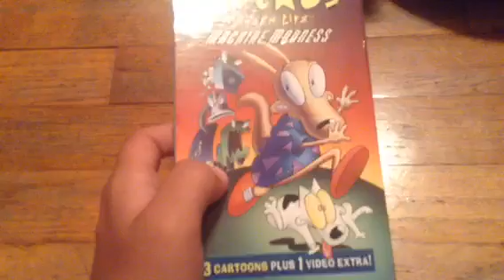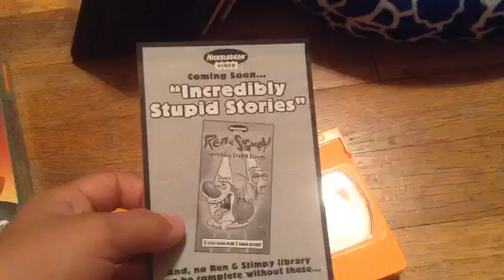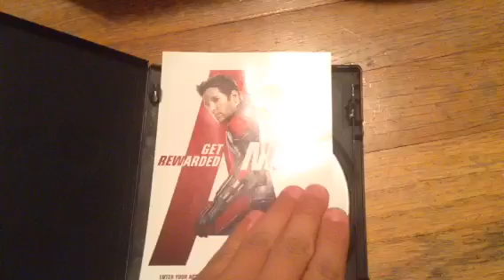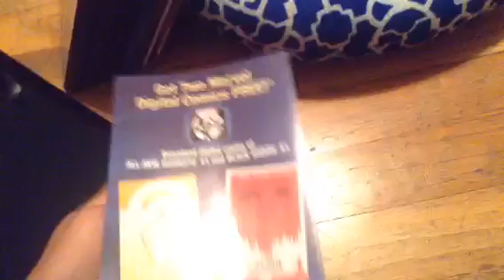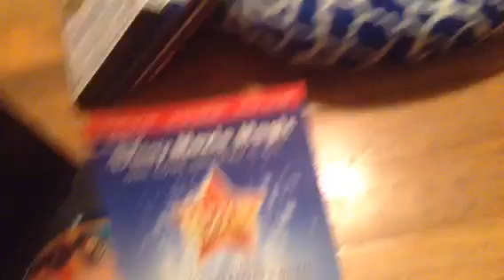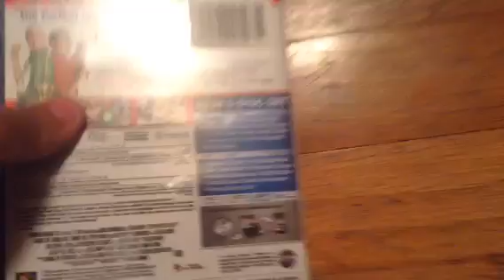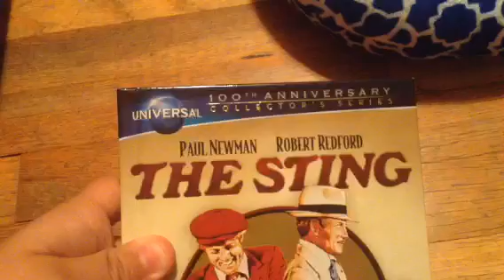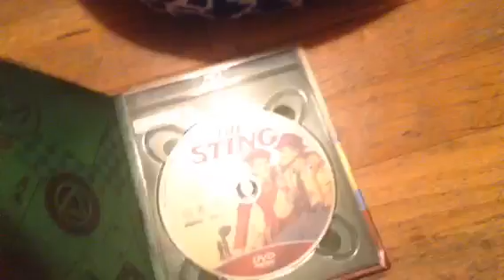VHS/DVD/Blu-Ray Update For June 24th, 2016